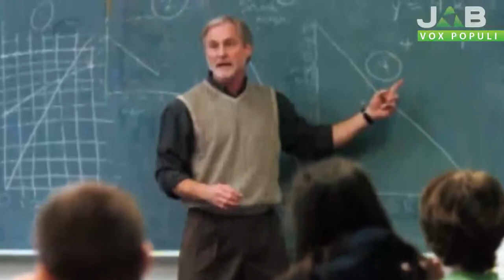Vox Populi a Pavia - Gite scolastiche, insegnanti controlleranno idoneità di bus e autisti